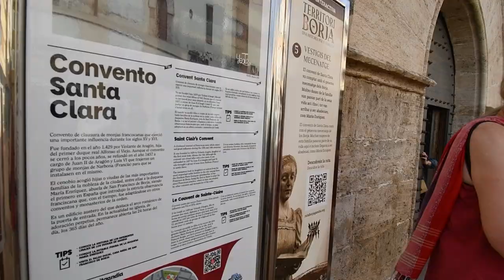Gandia Spain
Gandia is city on the east coast of Spain. Its old town is home to the 15th-century Los Borja Ducal Palace. The Archaeological Museum of Gandia has prehistoric artifacts. To the west, the Monastery of Sant Jeroni de Cotalba has Moorish cloisters. Parpalló-Borrell Natural Park encompasses the Cueva del Parpalló, an Upper Paleolithic–era cave. Sandy beaches on the coast include North Beach, Venecia and Rafalcaid. ― Google